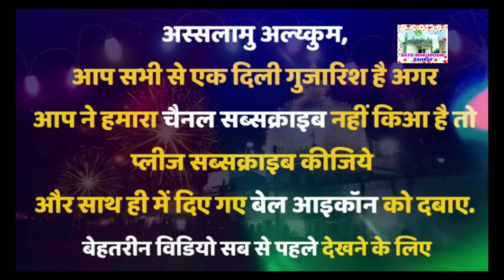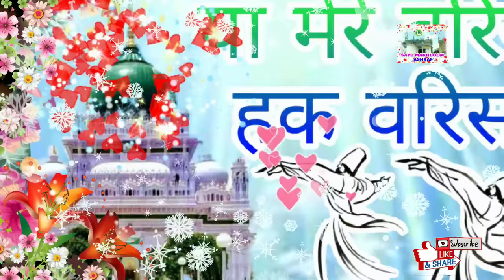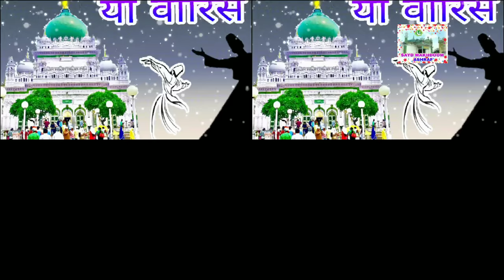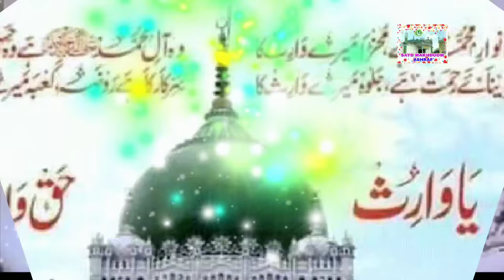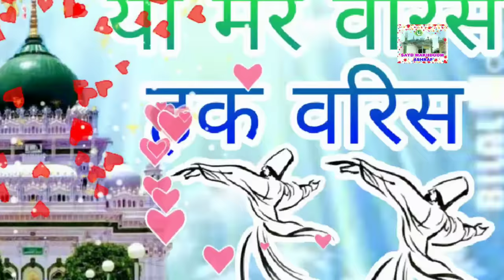Superhit Qawwali - Hazrat Waris Ali Shah deva Sharif - warsi brothers- by new waris pak ki qawali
New qawwali - ke Meraj Ab Hogai hai Karam ki ( Superhit Qawwali ) Hazrat Waris Ali Shah Deva Sharif - latest qawwali Sufism waris piya by warsi brothers - new qawwali - waris pak ki qawali deva sharif

This Qawwali base On Sufism In india which depends on relative on dargah Deva Sharif Hazrat Haji sayyed Waris Ali Shah best islamic songs in deva sharif qawwali ( wris pak new qawwali ).

Haji Hafiz Sayyad Waris Ali Shah was a Sufi saint from Dewa, Barabanki, India, and was the founder of the Warsi order of Sufism. He travelled widely in the west and admitted people to his spiritual order. His shrine is situated at Dewa, India.

मेरे सभी भाई अगर आपको यह वीडियो अच्छी लगी हो
तो वीडियो को लाइक कर देना और शेयर करना और
हमारे चैनल को सपोर्ट करना यानी
आगे भी ऐसी ही वीडियो आपको मिलती रहेंगी.

🎥🔧⚒️( Video making Use Equipments ) 📹👇

1)Smartphone
This Video Making In Samsung A6 Plus 2018

2)hp laptops

3)power director & Adobe cc version & picsart etc.

This is a very beautiful New qawwali 2018 by .waris piya qawwali 2018 He is most famous Waris pak qawali reciter of the India he also famous all our the world. this is his one of the best and Waris pak ki qawali performance in India.New Qawwali 2018 is HD quality. Makhdoom Ashraf Qawwali channel Production Produce This waris piya qawwali 2018 in Full HD and 4K Waris pak ki qawali. This New qawwali deva sharif is a new lyric. This New Qawwali is one of the Best Qawwali of 2018. This New Qawwali is very beautiful lyric recite by Warsi New QAwwali and New Kalam.This is a New Qawwali produce by Makhdoom Ashraf Qawwali Channel Production. This Qawwali is in Full HD 1080P AND 4K 2160. HDS Production is one of the only India Youtube Channel to produce 4K Qawwali, waris pak ki qawali (Qawwali) This qawwali filmed in various beautiful location in India. The Qawwali Audio is recorded in Makhdoom Ashraf Qawwali channel Studio in waris ali shah dargah deva sharif uttar pardesh India. This Qawwali waris pak is available on warispak

Also This Qawwali available on YouTube Facebook, Google Play. and most available platform online.

About Qawwali.
Qawwali Word comes from Urdu Language meaning is a poetry that specifically praises the Islamic sufism,hazrat waris ali shah . The practice is popular in South Asia Bangladesh,India and Pakistan UK Europe the USA and Arab counters commonly People who recite warsi are Known as warsi qawwal.This is a first 24 hours Live Qawwali and Islamic channel on Youtube.

Thank You for Reading and watching waris pak Video Hope you enjoy watching Deva sharif of Warsi Brothers.

👉Best Superhit Qawwali List.

waris piya ki qawali dewa sharif islamic songs

{ SUPERHIT QAWWALI ( KHWAJA GARIB NAWAZ) LIST }

Waria pak ki qawali
waris pak ki qawali video,
waris pak ki qawali taslim arif ki awaz mein,